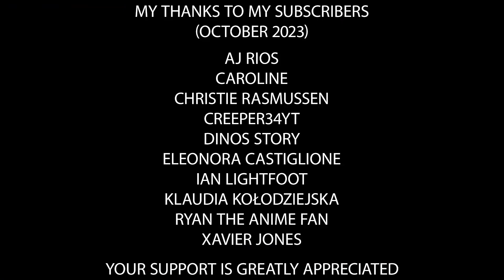Ming phones Greta Thunberg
Ming gives Swedish environmental activist Greta Thunberg a call to talk about challenging world leaders to take immediate action for climate change mitigation.

Turning Red parody created by Alex1999